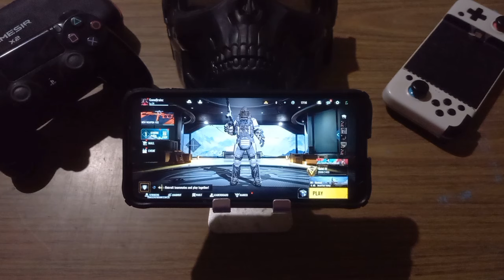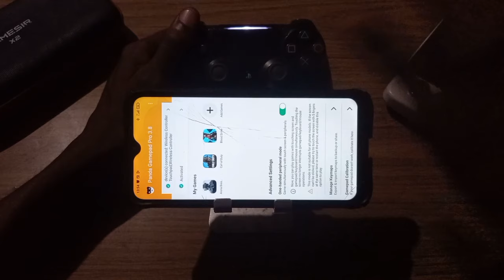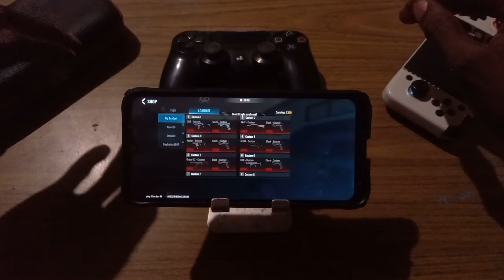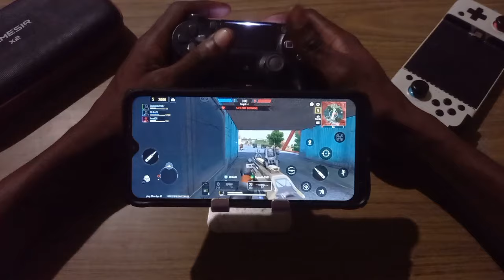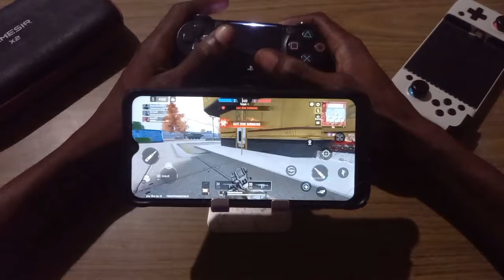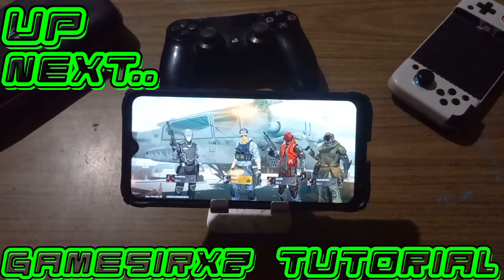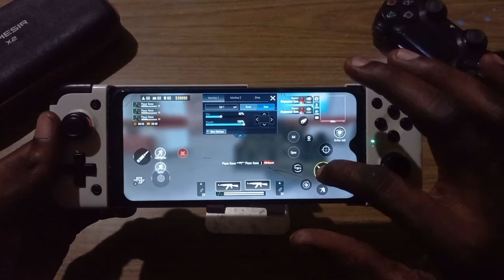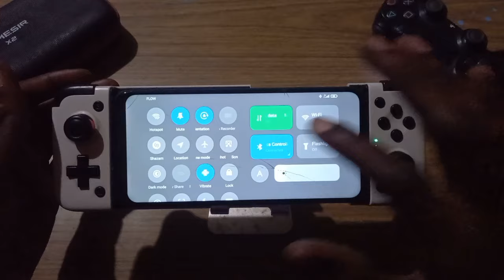Blood Strike Controller Tutorial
This Is a Tutorial Of How To Calibrate The Ps4controller / Gamesirx2 / Pandagamepadpro / keymapping With BLOODSTRIKE